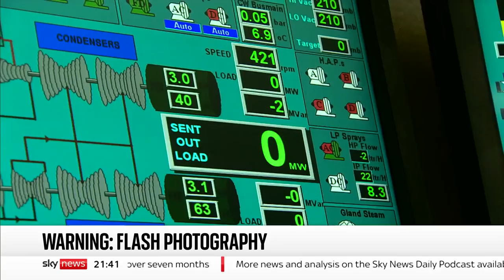Scotland's coal era ends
The last chimney stack from Fife power plant was demolished as a symbolic gesture to mark the end of coal power for Scotland.

The plant stopped producing coal-fired power in 2016 but First Minister Nicola Sturgeon says it marks the country's path to end fossil fuel power.

A warning this report from Sky's correspondent Milena Veselinovic contains some flash photography.